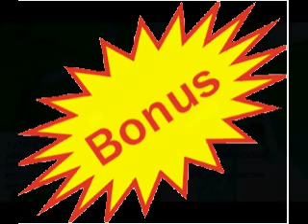Rauhfaser - Brom en Ruis - BONUS - De Club DJ - opn. feb 1981